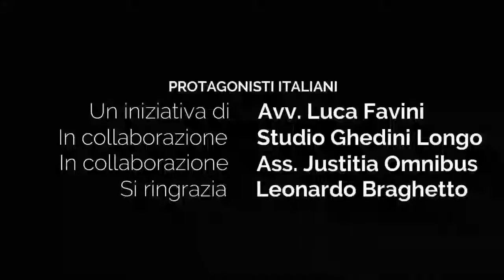MICROBI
Il mondo segreto dei microbi, ecco le parole di Matteo Bassetti, che è Professore Ordinario di Malattie Infettive, Dipartimento di Scienze della Salute, Università degli Studi di Genova, nonché Direttore Clinica Malattie Infettive, Ospedale Policlinico San Martino - IRCCS , Genova Presidente Società Italiana di Terapia Antiinfettiva (SITA).